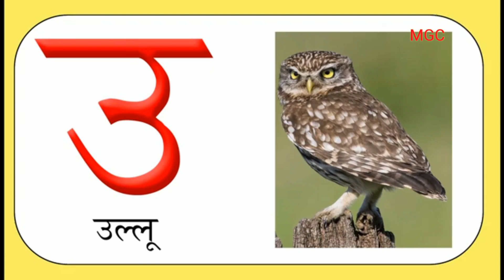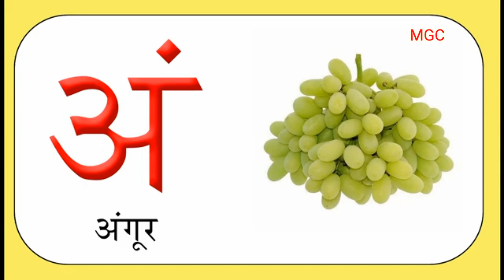Hindi letters for kids, hindi swar, hindi varnamala for Preschool.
Hindi letters for kids, hindi varnamala for Preschool, hindi varnamala for kindergarten, hindi swar.